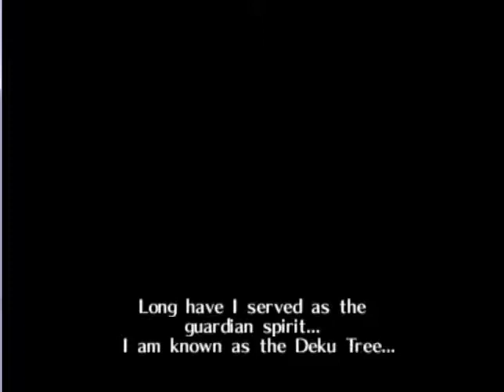The Ocarina of Time Ep 1 w- DIKE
DIKE plays the Ocarina of Time, a Zelda game, dedicating this series to Tom. He's been having problems with his lungs, but, no, he is not dead.